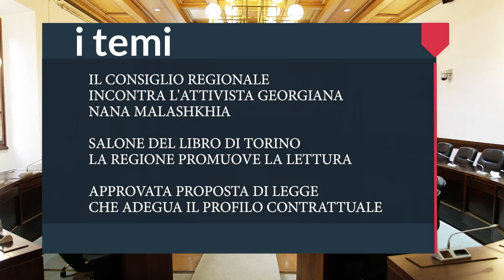1 TOSCANA - 1 CONSIGLIO DEL 19 MAGGIO 2023